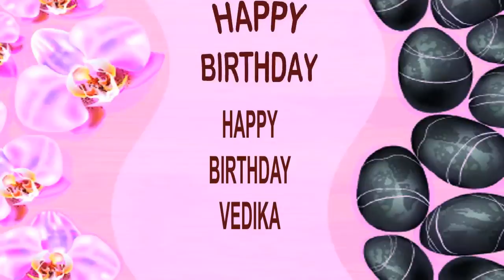Vedika SPA - Happy Birthday